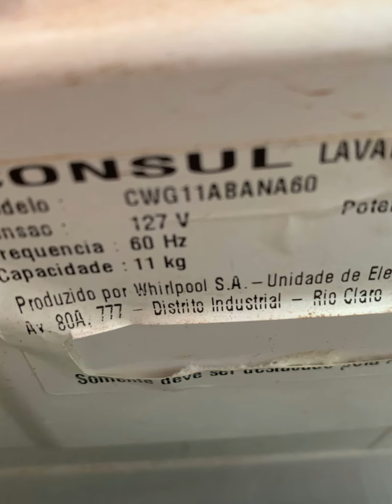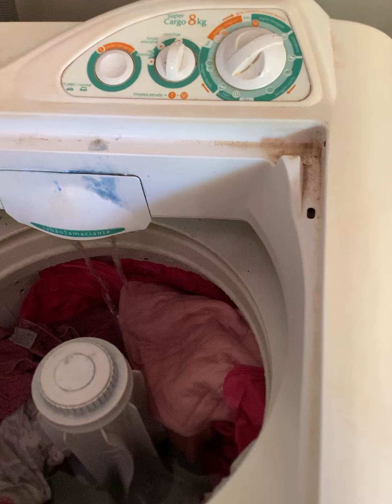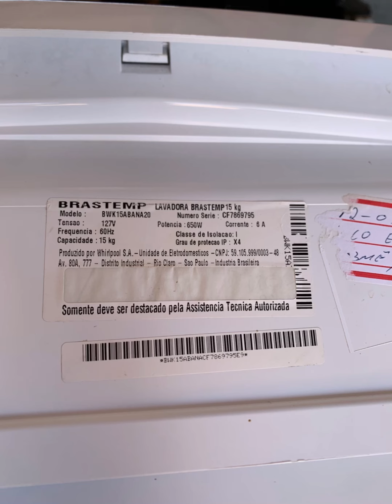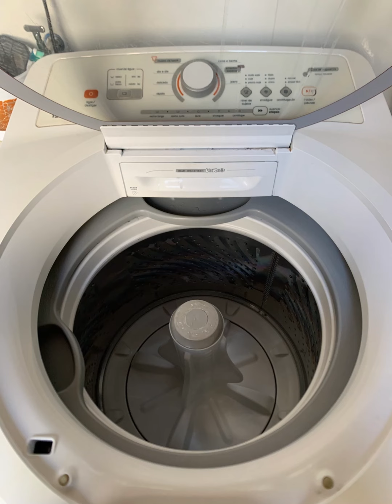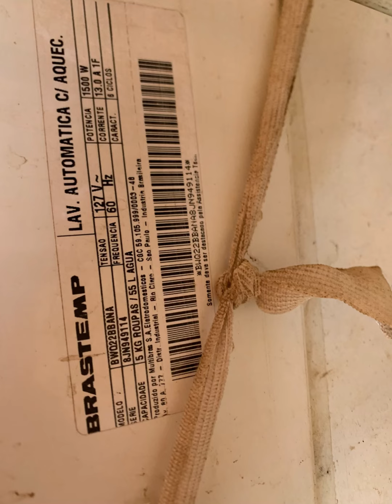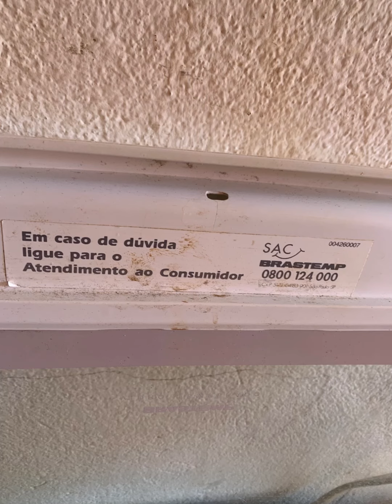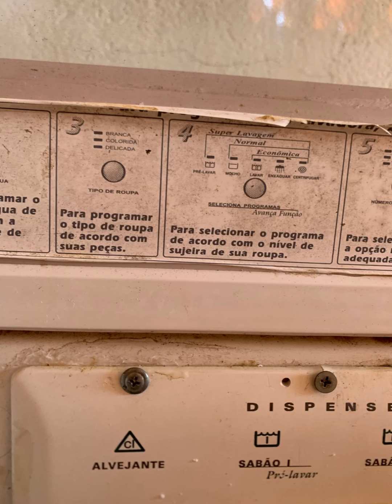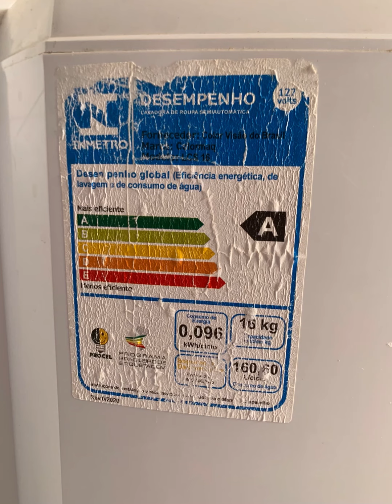Trabalho na casas de clientes 19/07